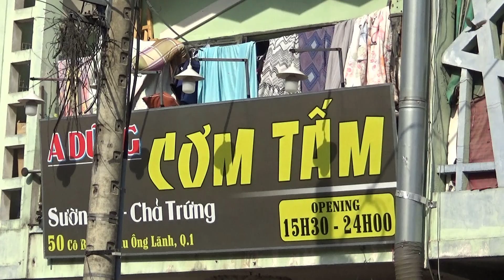VIETNAM IS THE NEW BANGKOK - Saigon Night Life and Local Life District 1